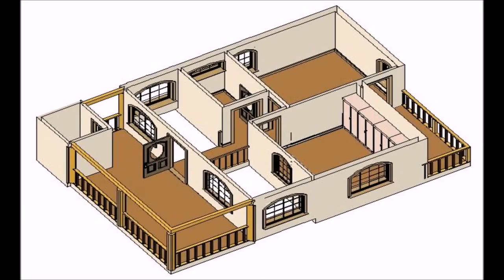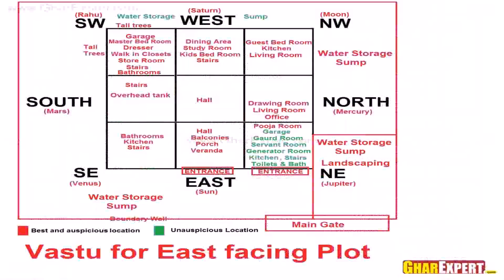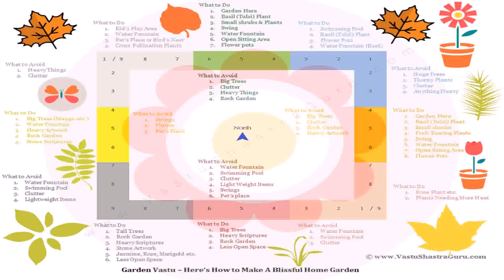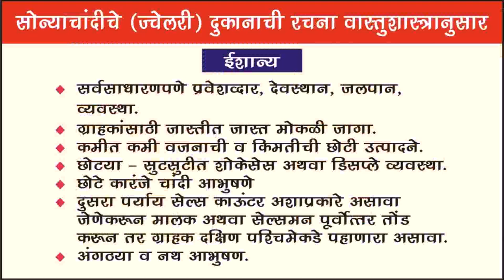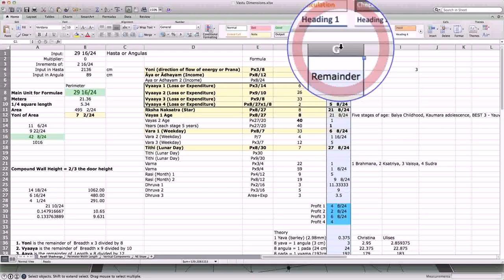House Plans As Per Vastu Shastra In India - Gif Maker DaddyGif.com (see description)